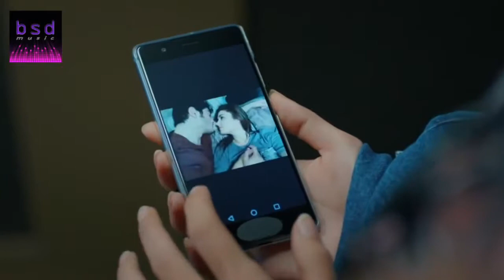love you dear zindangi